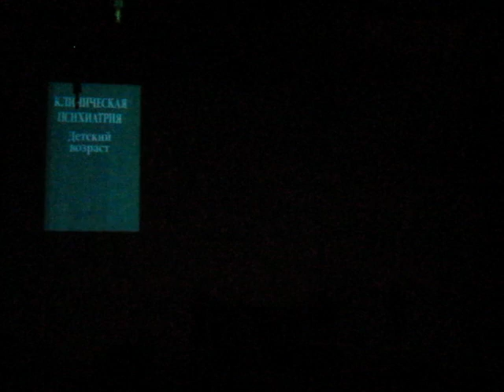Воронеж, 29.04.12. Alice: Madness Returns